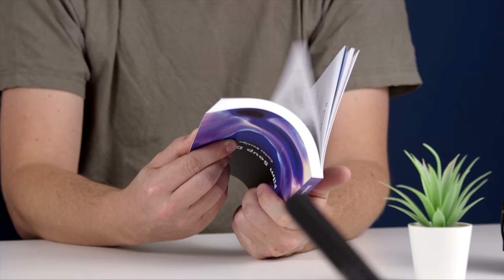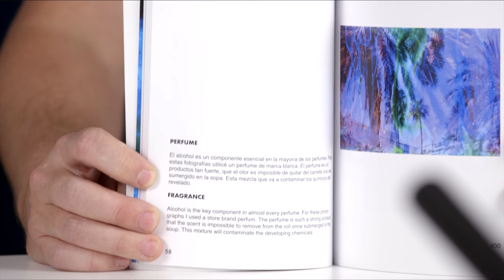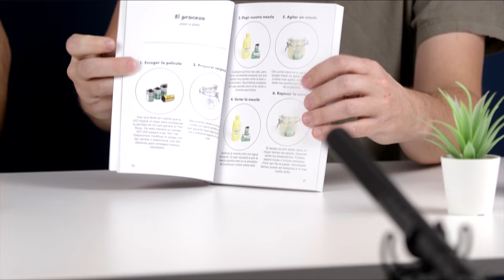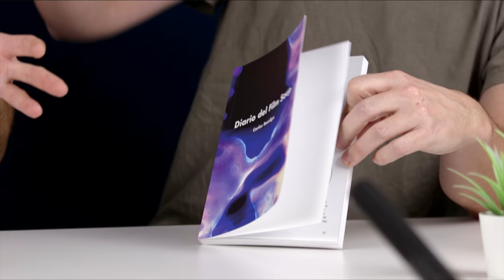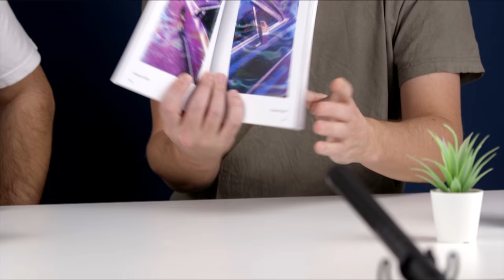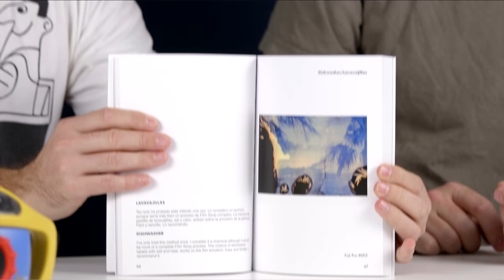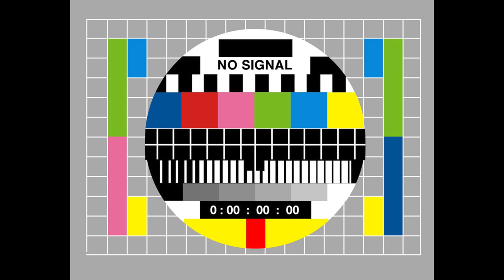Balcon #5 || Carlos Baselga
Kodak Tmax 400:
4x5 10 hojas
4x5 50 hojas

Kodak Tmax 100:
4x5 50 hojas